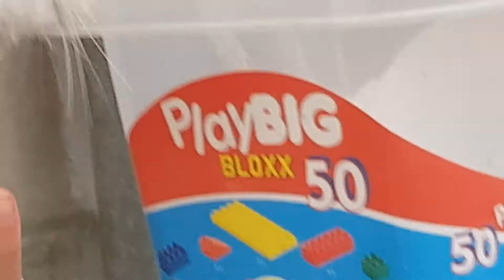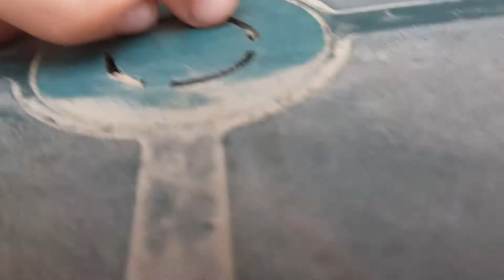Emisiunea Jeremy 2!!! /w Jeremy 2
Jeremy 2 este iepurasul meu (acum amandoi jeremy sunt morti 😊)